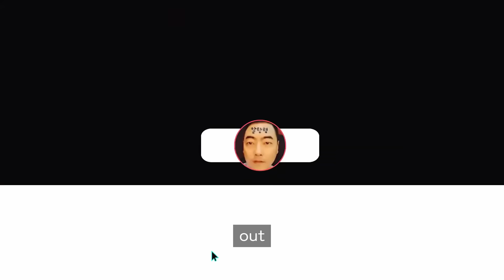6만 기념 Q&A!!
알탕형 채널을 찾아주셔서 감사합니다. 즐거운 베트남 여행 되세요!!

▶젠틀맨  각 지점

예약문의
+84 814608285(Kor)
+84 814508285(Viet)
카톡:GENTLMAN_

예약 문의
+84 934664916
카톡 sjp4916

예약 문의
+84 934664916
카톡 sjp4916

예약 문의
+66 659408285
카톡 gentle8285
라인 @gentle8285

안녕하세요. 알탕형 입니다..
유튜브 영상은 매주 화 목 토 일요일 저녁 6시에 업로드 됩니다..
여러분의 베트남 여행 첫 단추가 되겠습니다..

▶촬영장비 고프로 11 히어로